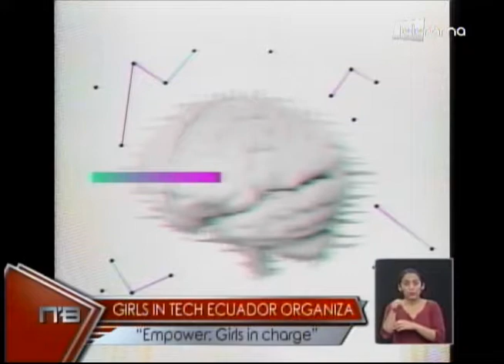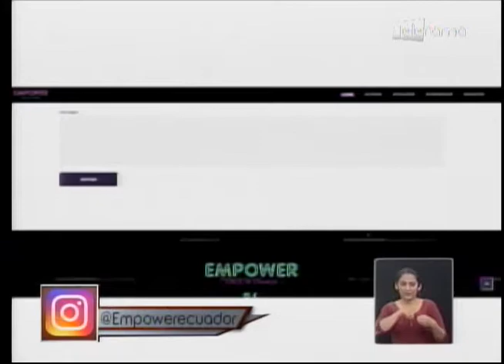Girls in Tech Ecuador organiza Empower Girls in charge